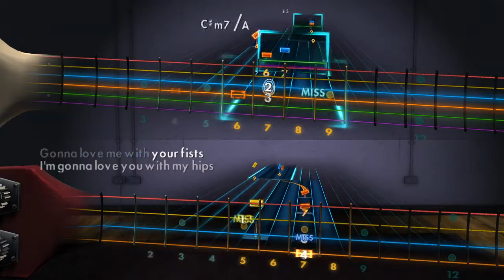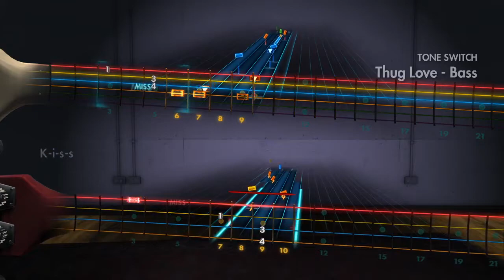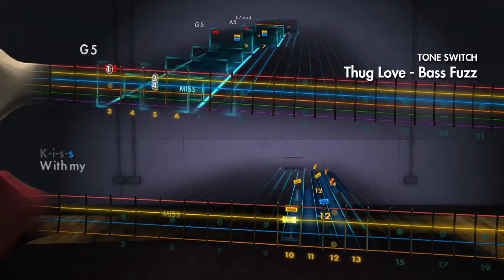Rocksmith 2014 Custom - Thug Love by Dance for the Dying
Lead and bass chart preview for Thug Love by Dance for the Dying.

Solo-ish stuff on Lead from 1:21 to 1:27 that's the most Lead of the song, bass-focused breakdown from 1:59 to 2:12 but that honestly might be the least interesting bass part of the song outside of the tone.